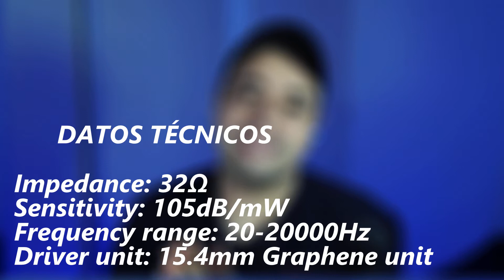OPENHEART METAL OH800 - Un Earbud con calidad (Review #08)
Hoy traigo un earbud, un tipo de auricular que están perdiendo espacio en el mercado, debido a sua baja efectividad de calidad de sonido, pero aún así, tiene un excelente sonido en un earbud.

Openheart Metal OH0860

○ Auriculares de entrada
CCA CA2
KZ EDX 1DD
KZ EDX PRO
BLON BL 03
CCA CSN

○ Precios medianos
TRIPOWIN TC-01
Tripowin MELE
KZ ZAX
Moondrop SSP

○ Auriculares con precios superiores
BGVP DN3
Moondrop ARIA
Moondrop Kato

○ Ideal para músicos
BLON BL05 S
CCA NRA

○ Basshead
Senfer KP 520
Tiandirenhe TD08

○ TWS
KZ SKS
Sabbat E12 Plus

Modulo Bluetooth
KZ AZ09 PRO

○ Dac:
Tempotec E35
Tempotec Sonata HD PRO

○ Extras
Cabo MMCX com microfone
Cabo Yinyoo 16 nucleos